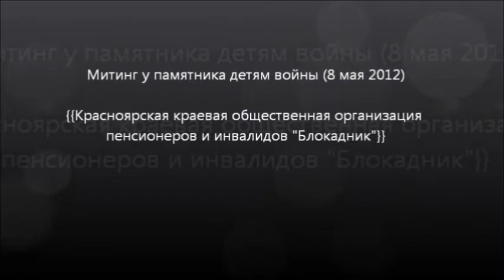Митинг у памятника детям войны (08 мая 2012)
Митинг у памятника детям войны (08 мая 2012). Красноярская краевая общественная организация пенсионеров и инвалидов "Блокадник"